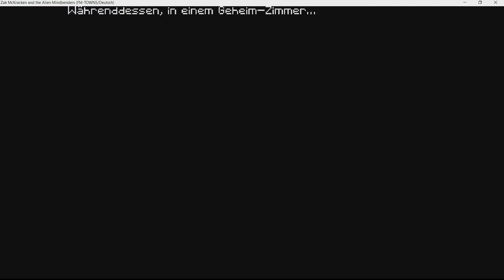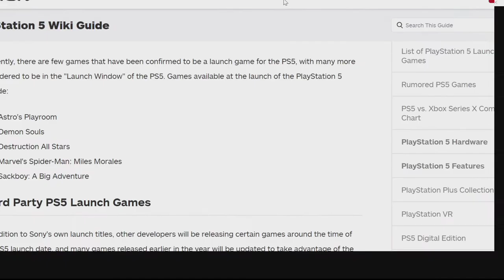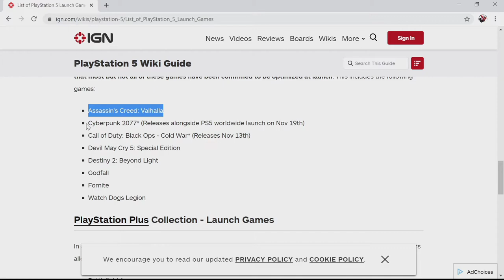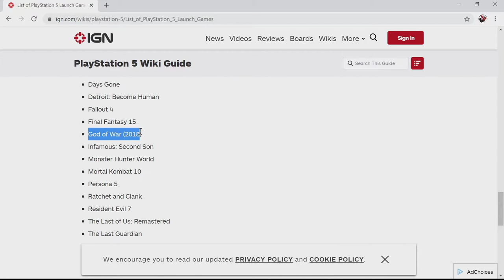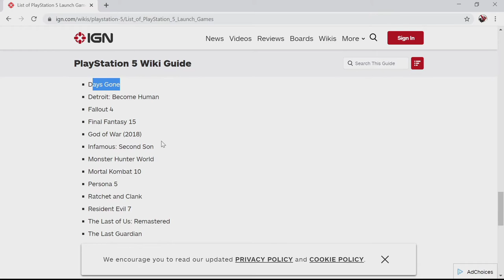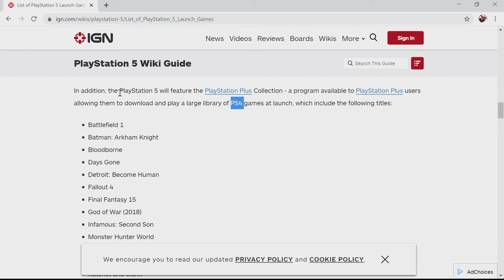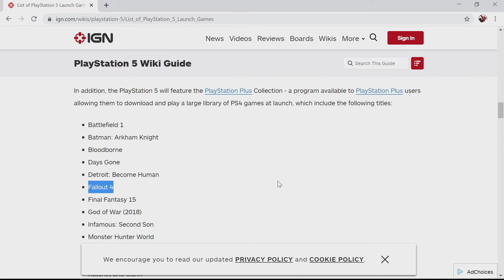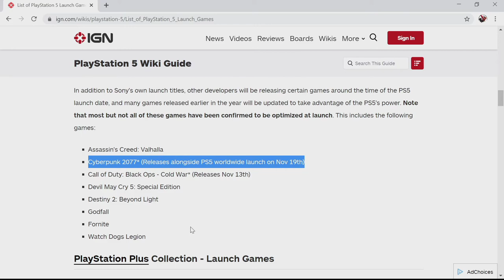Zak McKracken and the Alien Mindbenders #17 Und nochmal das Ganze